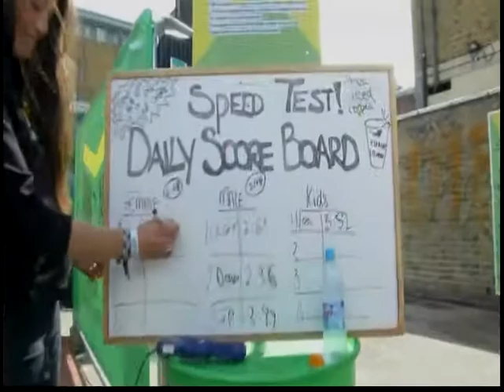120807 - Tin Văn Hóa và Nghệ Thuật